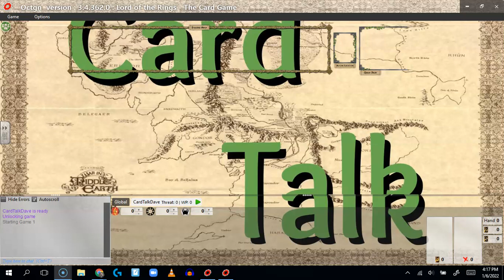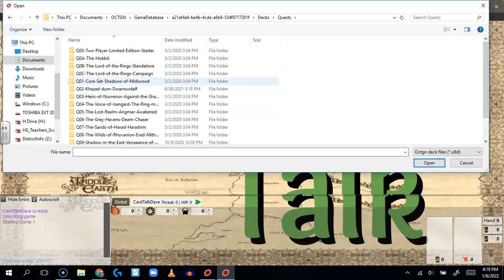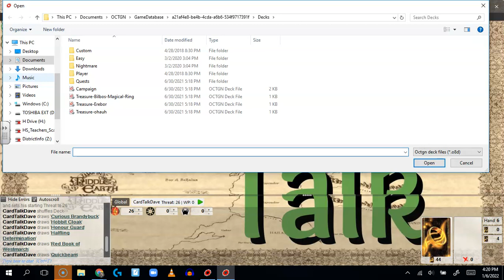First Play of The Black Gate Opens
Why not just give you a feel, raw and uncut, what it looks like when I play a scenario for the first time.  And why not have it be the only scenario in the game that is unwinnable.